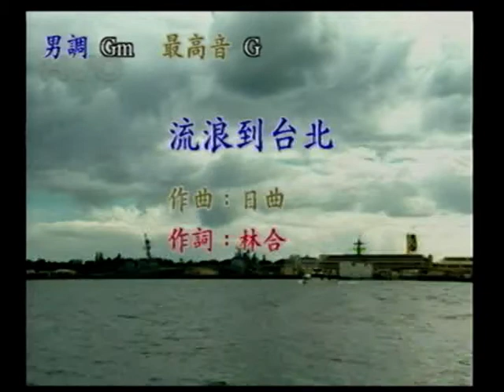黃文昌~流浪到台北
貝斯特之友黃文昌~流浪到台北